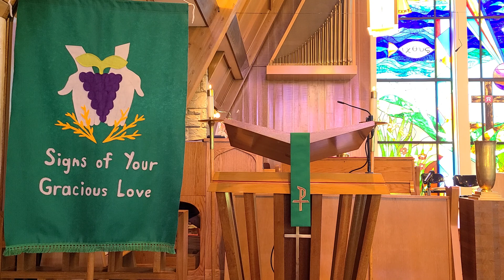6th Sunday After Pentecost - 7/17/2022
6th Sunday After Pentecost - 7/17/2022